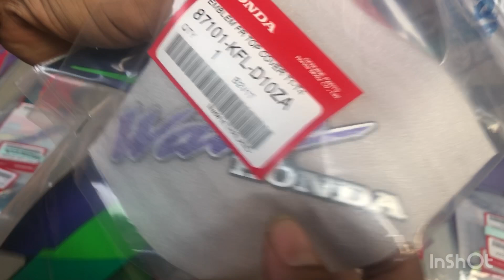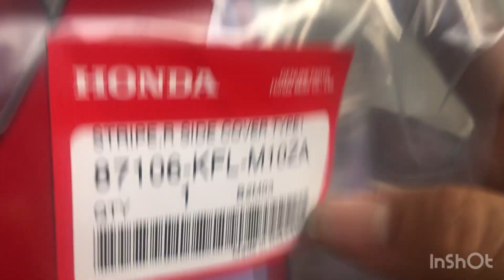ngày 31 tháng 3, 2023